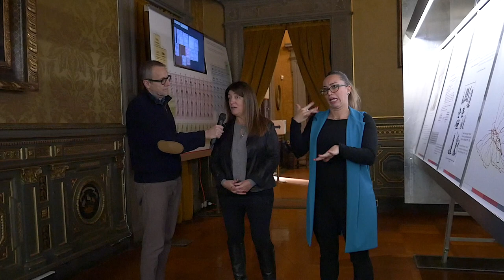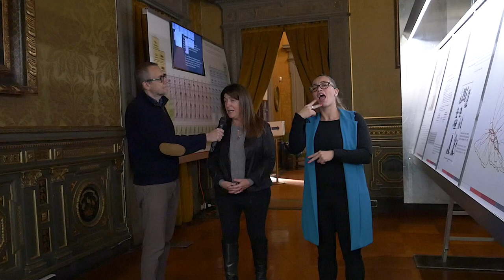Anna Di Domizio - informadisAbile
Visita guidata particolare quella di oggi a Palazzo Dal Pozzo della Cisterna. Ospiti alcuni studenti sordi e udenti dell'istituto Magarotto Torino accompagnati  I ragazzi hanno potuto seguire la visita usufruendo della traduzione simultanea di due interpreti, Pamela Tomaino e Veronica Conte, coordinate da Anna Di Domizio dello sportello InformadisAbile.